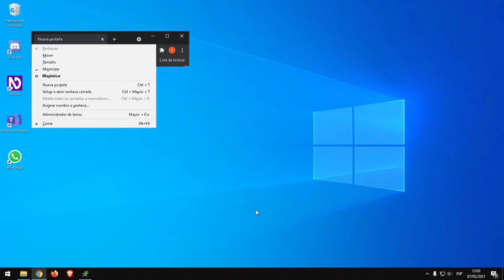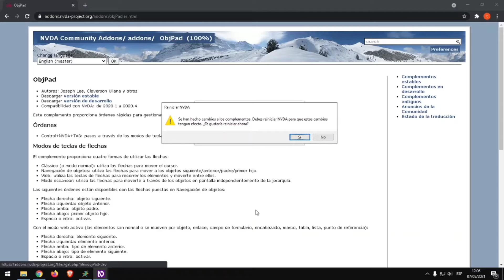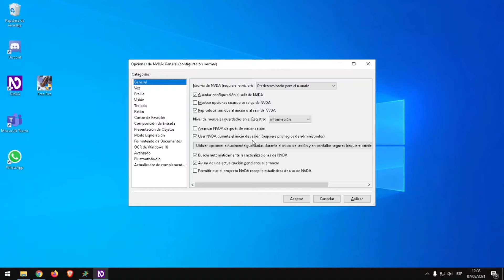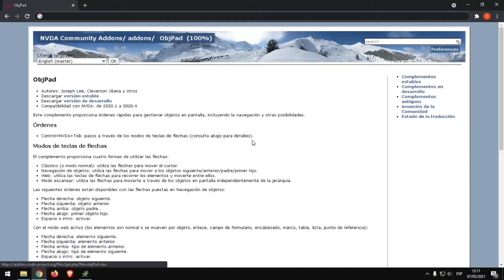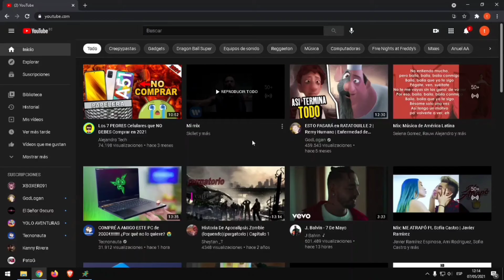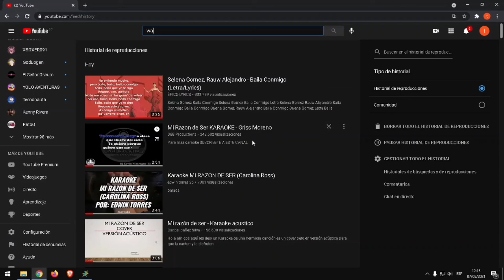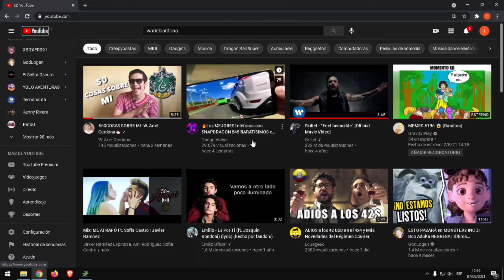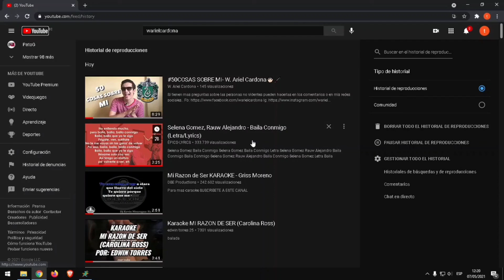manejando youtube con el navegador de objetos de nvda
Hola chicos y chicas, saludos y un fuerte abrazo.
espero este video les sea de utilidad.
no olviden visitar el canal de mi gran amigo Winston Ariel Cardona.

Hasta la proxima, y cuidense mucho